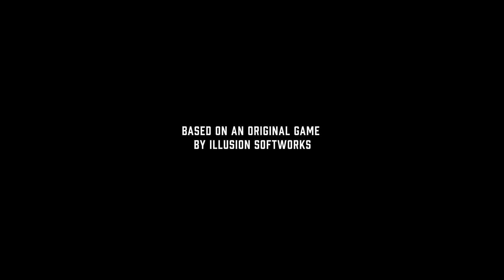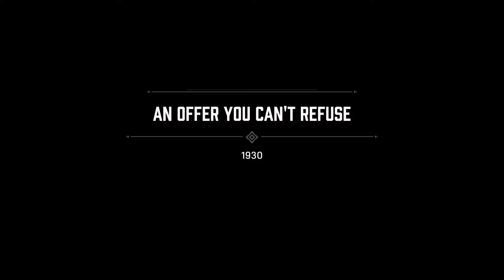Pit Plays Mafia: The Definitive Edition - Part 1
I blindly play through the remake of 2002's Mafia: The City of Lost Heaven, otherwise known now as mafia: the Definitive Edition.

Having played the original back in the days of yore, and really enjoyed it, this was a no-brainer for me.

On tonight's episode: I lightly swerve around boxes. mobsters crash INTO boxes. And I drive mobsters to a café.

Mafia is owned by Hanger 13 and 2k